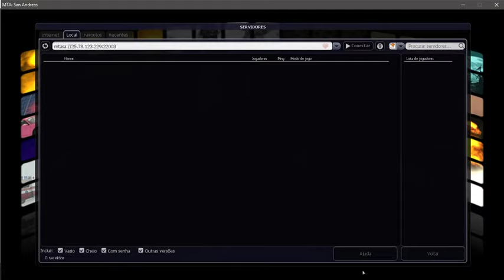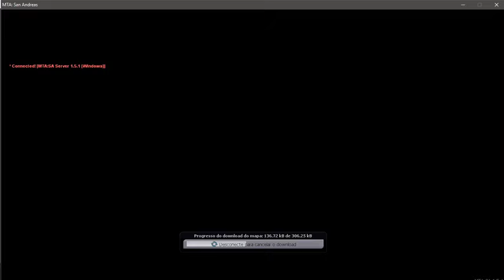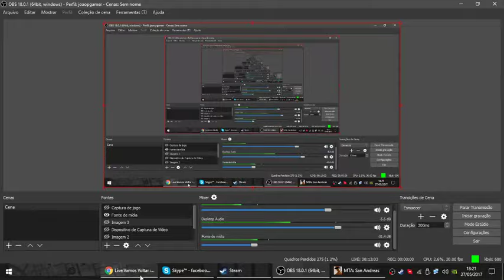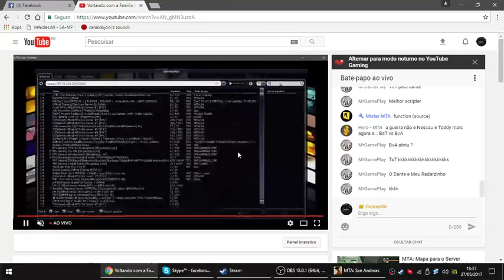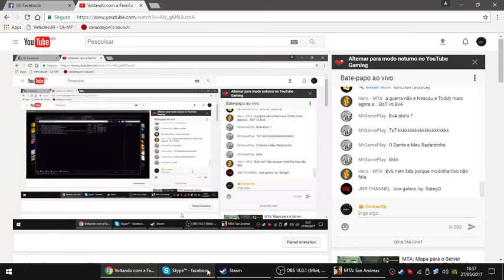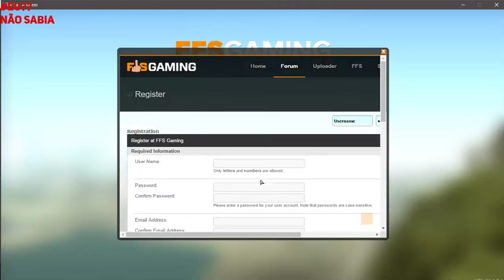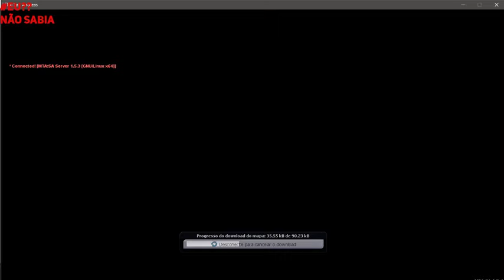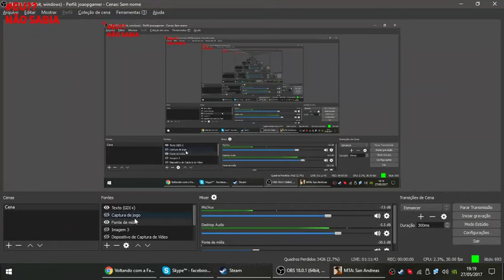Voltando com a Familia Jubert e Jogando no FFS Gaming MTA - LIVE